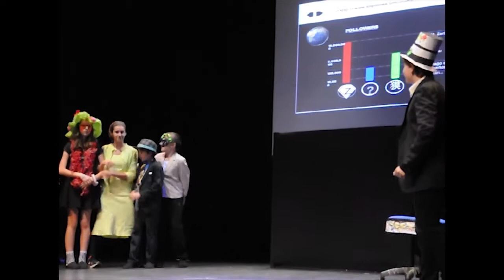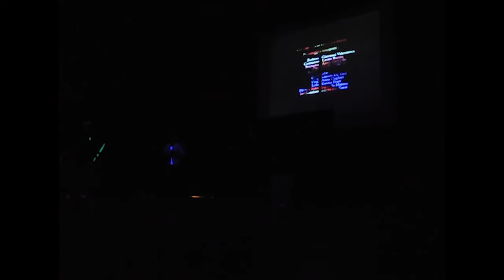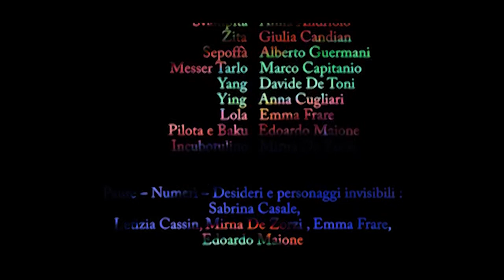ZERBINO SRL (PRESENTAZIONE NELL'AMBITO DELLA RASSEGNA NAZIONALE "STRADE MAESTRE" ALTOPASCIO_LUCCA)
Laboratorio di teatro dell'Istituto Comprensivo "Caio Giulio Cesare" di Mestre.